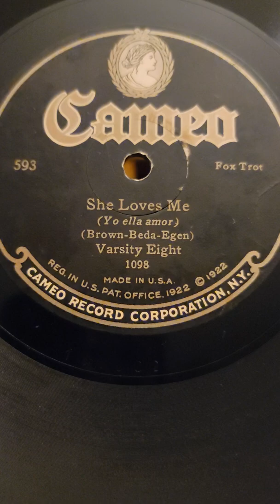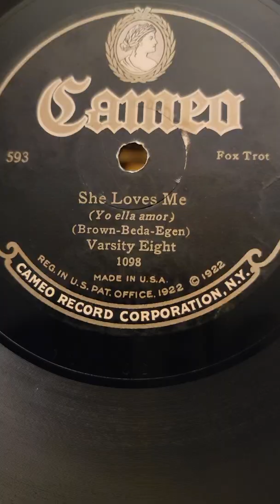She Loves Me - Varsity Eight (California Ramblers) Cameo Records #593 1924